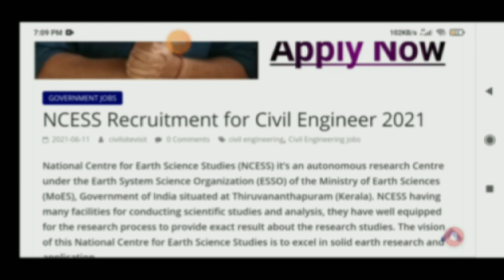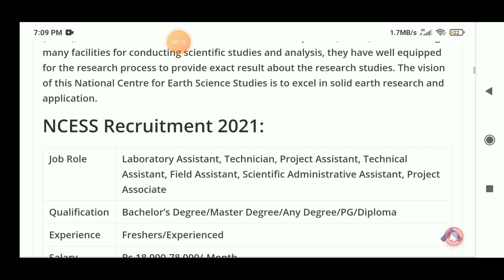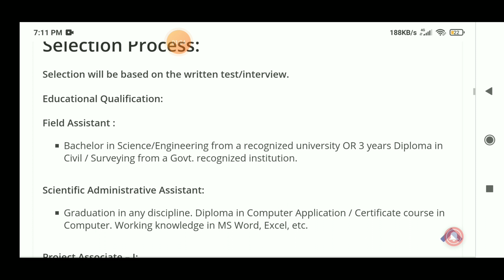NCESS Civil Engineer Recruitment 2021 | Latest Government civil Engineer Job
Instagram Group For Engineers
I'm on Instagram as @civil_site_visit. Install the app to follow my photos and videos.